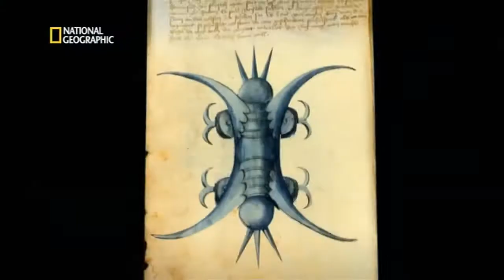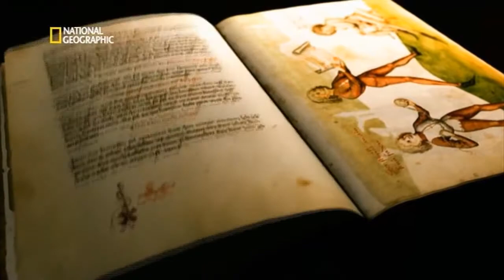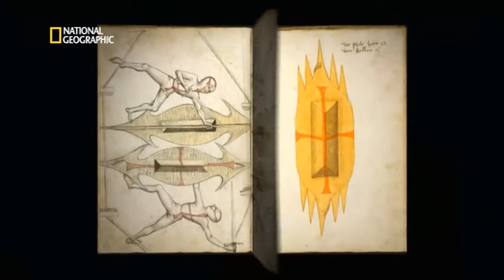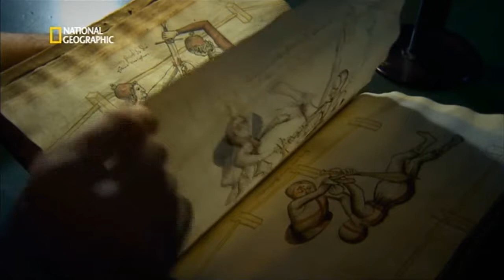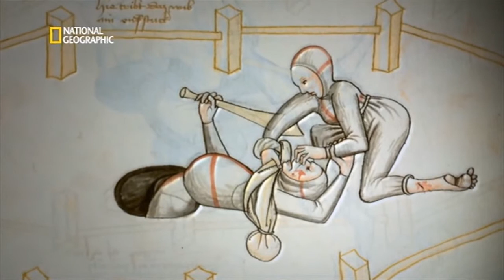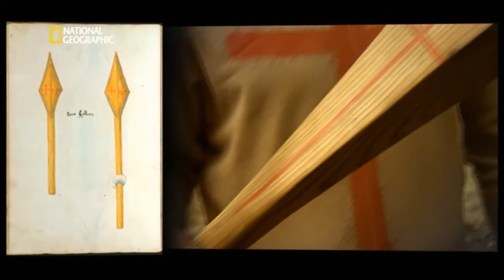Libro de luchas medievales (1/4)